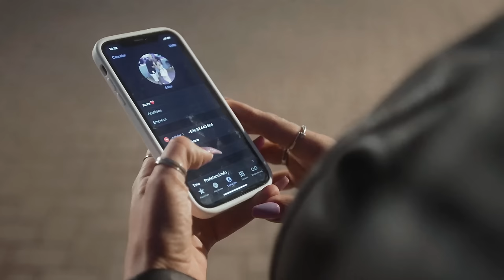La Deskarga - Manos de Tijera (Video Oficial)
Montevideo, Uruguay.